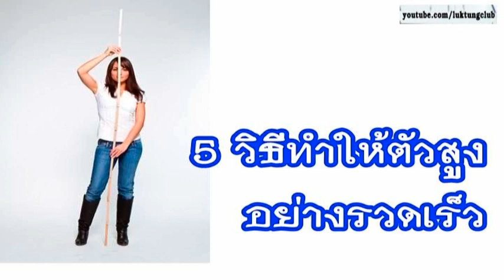5 วิธีทำให้ตัวสูง อย่างรวดเร็ว ดื่ม นอน กิน งด โดด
ลองไปทำดูนะครับ นอกจากคุณจะเพิ่มความสูงได้แล้ว สุขภาพคุณก็จะดีตามไปด้วย ถ้าคุณทำตาม 5 ข้อที่กล่าวมาข้างต้นนี้ ภายใน 30 วัน รับรองได้คุณจะสูงเพิ่มอีกเฉลี่ยเดือนละ 1.30 เซนติเมตร แต่ต้องทำทุกวัน อาจขึ้นอยู่ กับคนด้วยนะครับ ขึ้น อยุ่กับ สรีระ และ กรรมพันธุ์ ของแต่ละคนด้วยนะครับ